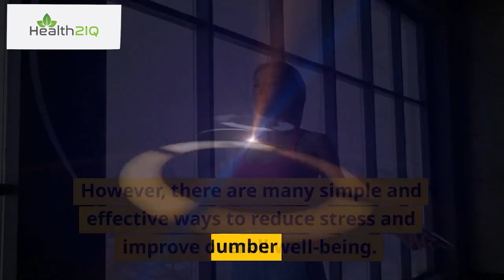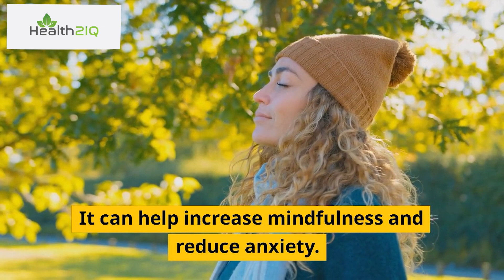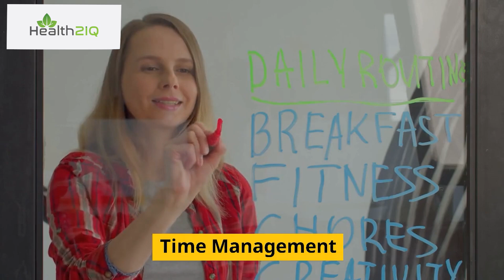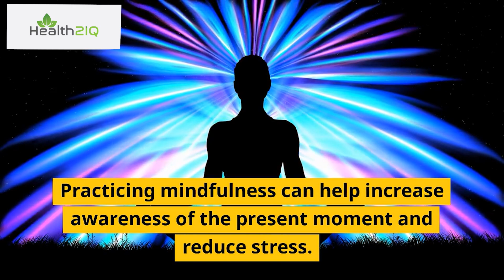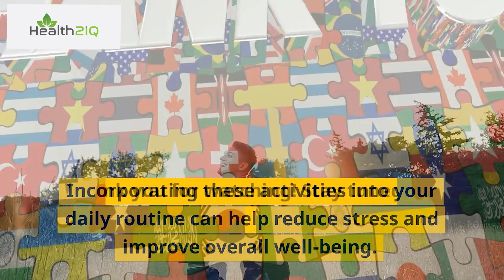Top 10 Ways To Reduce Stress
Stress can take a toll on your health and your fitness, so it's important to find ways to reduce your stress levels. In this video, we've compiled the top 10 ways to reduce stress, so you can stay healthy and fit!

From breathing exercises to meditation techniques, these 10 ways to reduce stress will help you feel more relaxed and comfortable. If you're looking for ways to reduce stress and improve your health, then this video is for you!

We believe that everyone has the right to good health and well-being, and we're committed to making this a reality. Our goal is to empower you to take control of your health by providing you with the knowledge and tools you need to make positive changes in your life.

Help us grow our channel, don't forget to